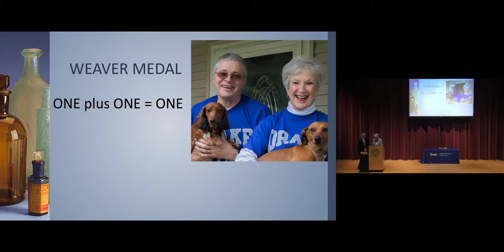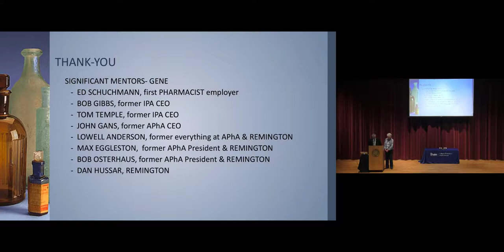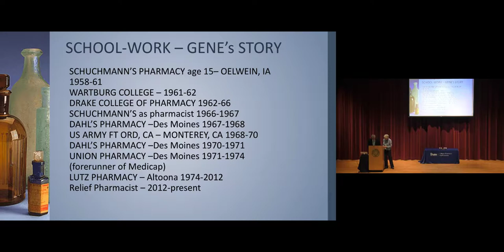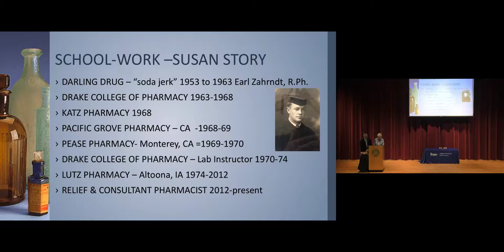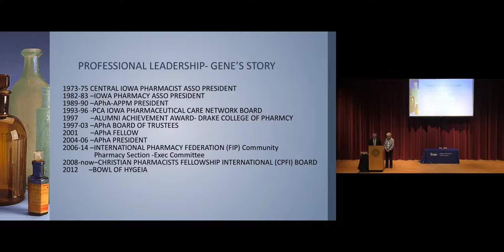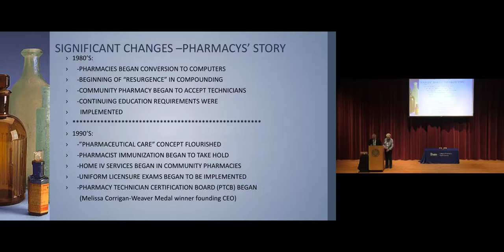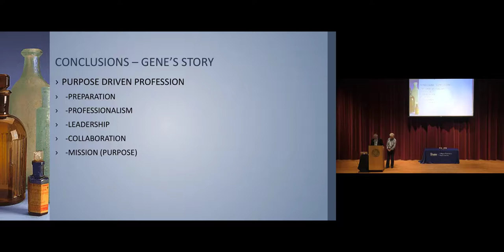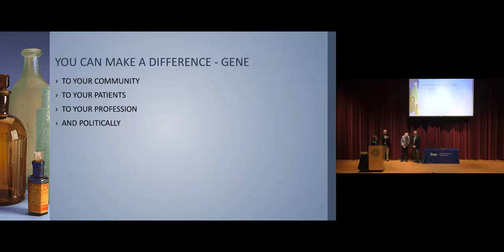2019 Weaver Lecture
Gene & Susan Lutz give the 2019 Weaver Medal of Honor Lecture at the Drake University College of Pharmacy & Health Sciences.